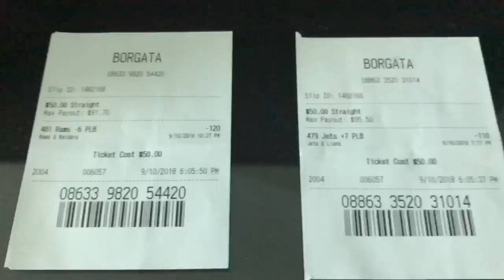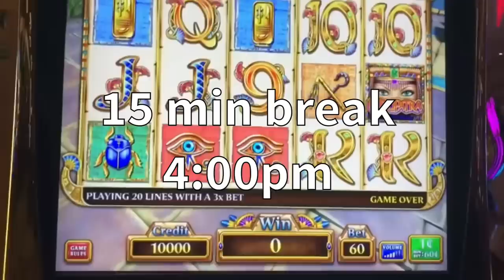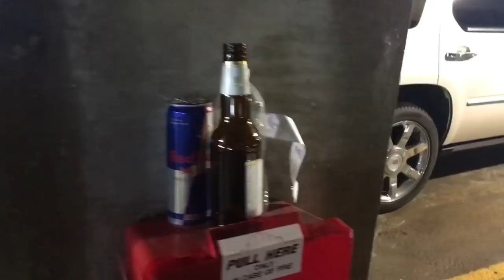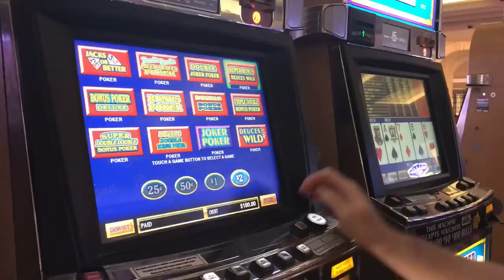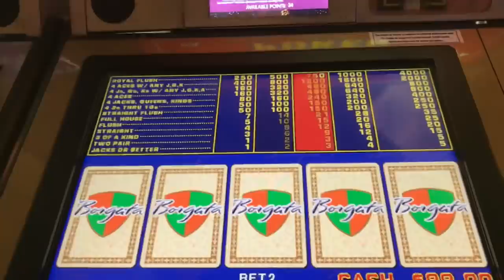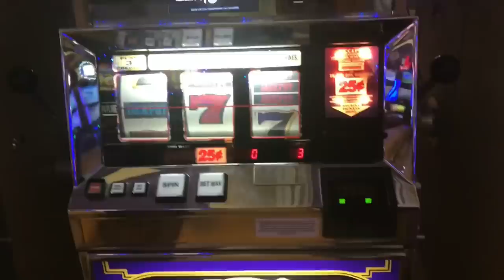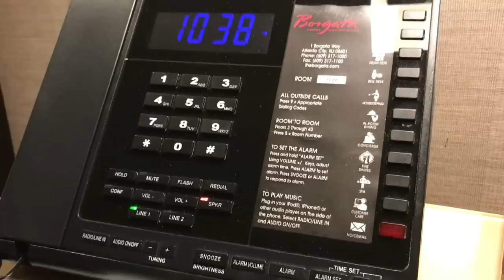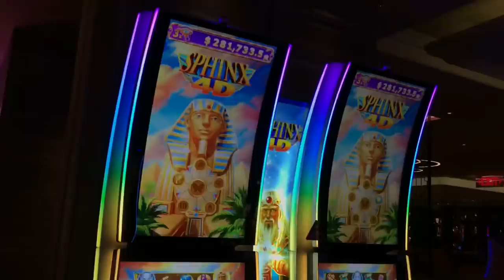Gambling Every Penny: Sad Casino Loss (Gambling Vlog #27)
Gambling Every Penny my sad Casino Loss pt 2 of our trip to borgata Atlantic City. In this weeks gambling vlog being a degenerate gambler isn’t always easy work. I played PLO tournament a NLH Tournament Video Poker, Slots and I lost it all. Slots 2018.

Merch!